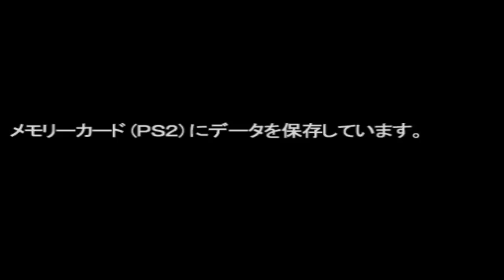Ultraman Fighting Evolution Rebirth: Ultraman Agul V2.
ウルトラマンアグル バトル